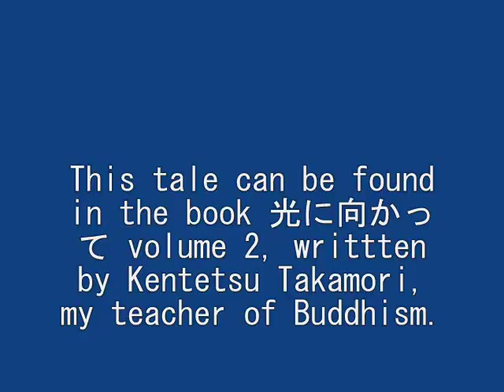Buddhism: Don't be depressed in bad times, don't be arrogant in good times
A long time ago in old China there was a place called Sai (塞). In this place there was an old man who loved horses.

One night, the horse he was keeping broke open the stable and disappeared.

Having lost a most loved horse, the old man became deeply sad.

But then, after a few months, the horse came back bringing with it an even more beatiful horse .
The old man was extremely happy.

Being an exceedingly good horse, the old man, in the peak of joy, told his son to ride the new horse.

The horse ran at full speed through the fields. Being too swift a horse, the son lost his balance, fell off the horse and in the end, became a disabled for life.

The old man profoundly regretted the tragedy.

Meanwhile, war with the neighbor country started. Youngsters of the  whole country were forced to enlist and to fight desperately.

Lots of youngsters got injured, others died from diseases or in the battlefield. However  the son of the old man, for being a disabled, was not called to enlist, and didn't meet a tragic fate. The old man was happy with the disability of his son.

This is the origin of the proverb "Saiou ga Uma" (塞翁が馬)

Which one is fortune, which one is misfortune? Fortune is not fortune forever, misfortune is not misfortune forever, this is the True Image of Life.

沈んで屈するな
Don't surrender when sinking

浮んで奢るな
Don't be arrogant when rising

author: Kentetsu Takamori
book: 光に向って第2